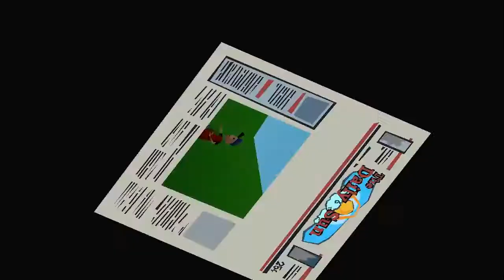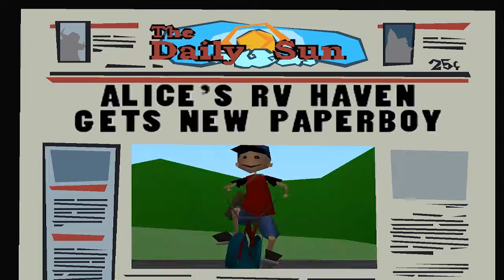PaperBoy: Tricks for Subscribers! | LQ Does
Hello Internet!
Paperboy for the N64 was released in 1999. btw very confusing to look up this game. hope you enjoyed.